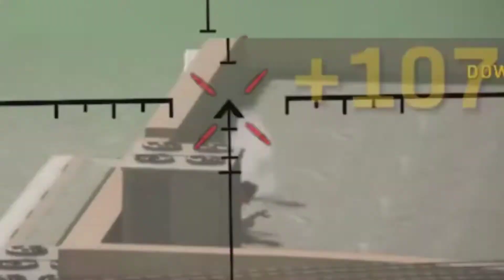"Snipe" That's All I Do!